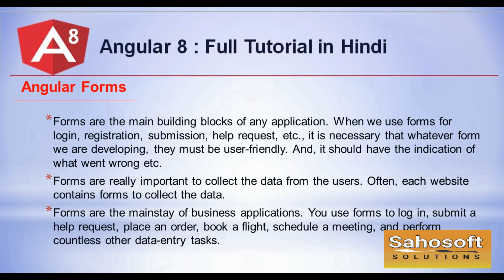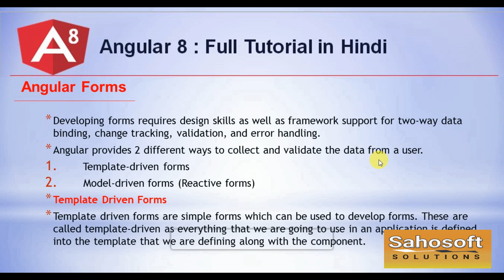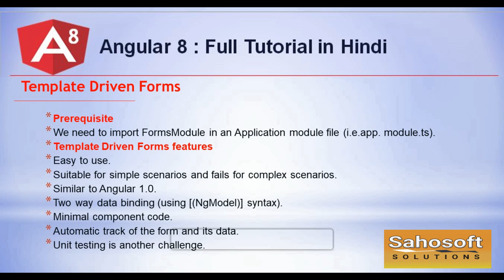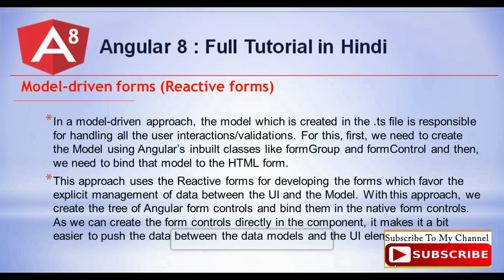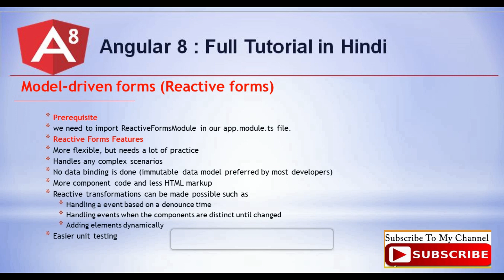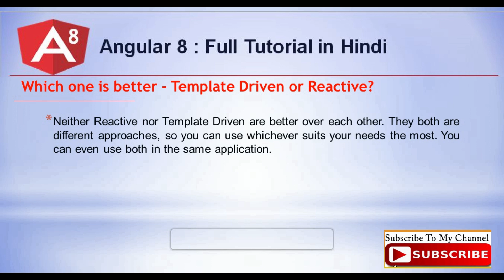Forms in Angular 8 | Angular 8 Tutorial in Hindi